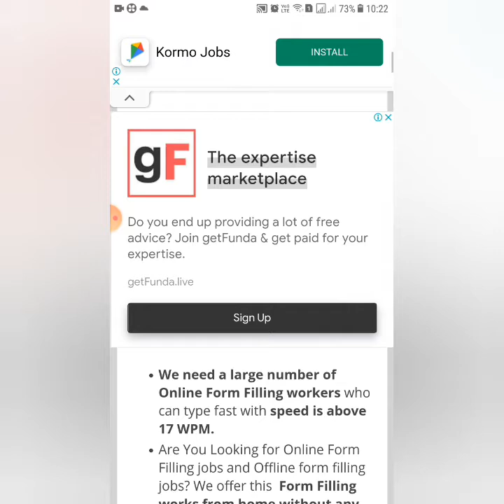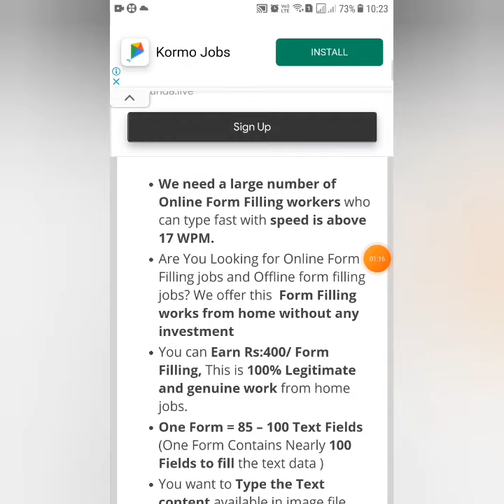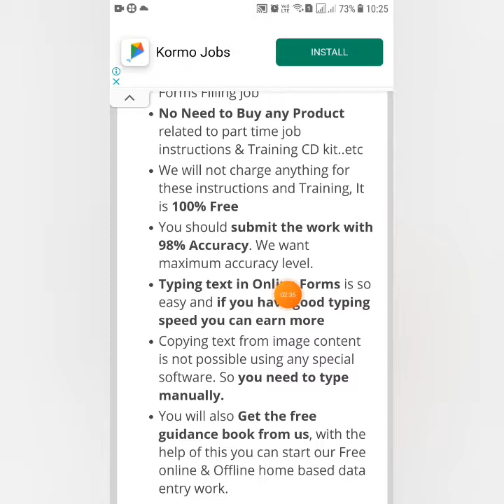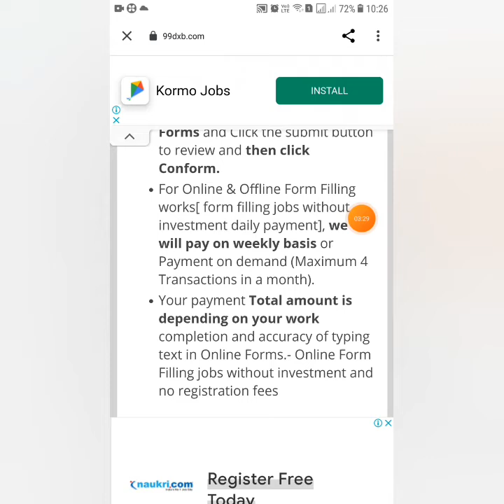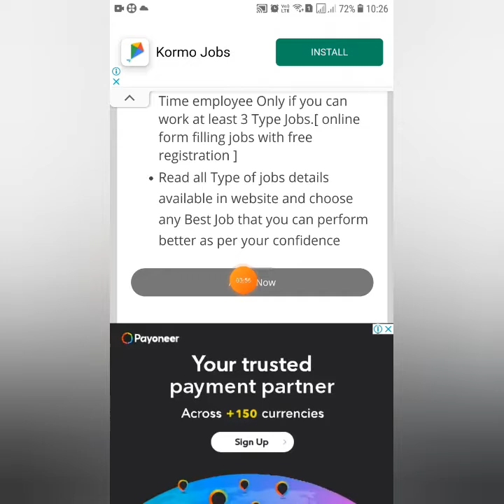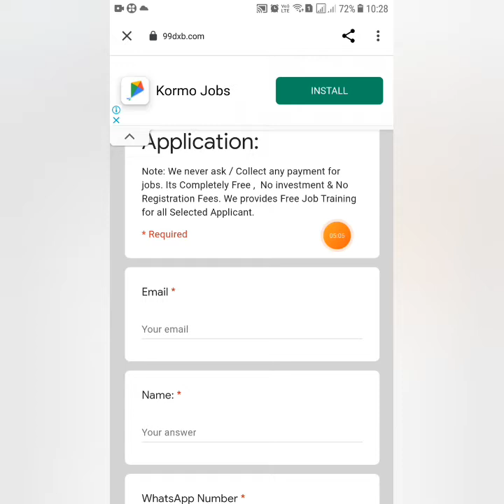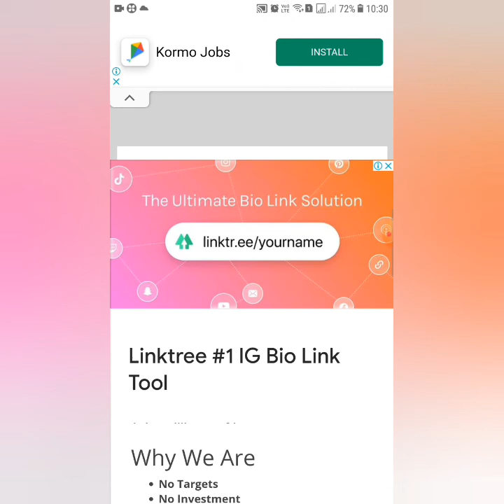Online Form Filling Job| 1 FORM = Rs 400/- |Typing Job | No Investment |Weekly payout|Part time job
Online Form Filling Job | 1 FORM = Rs 400/- | Typing Job | No Investment |Weekly payout|